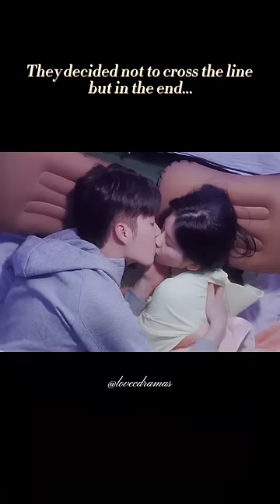They can’t control themselves 🤣cdrama